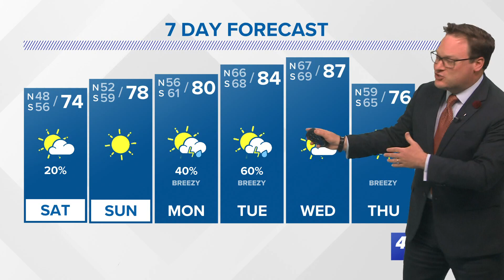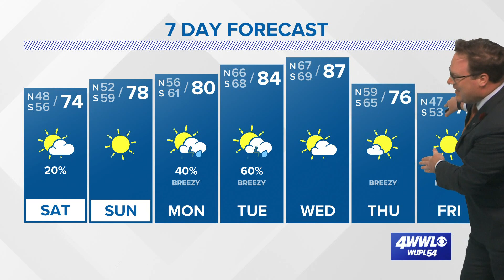Weather: Few showers possible Saturday, dry Sunday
Chief Meteorologist Chris Franklin has a look at the weekend forecast and perhaps another chance for severe weather next week.